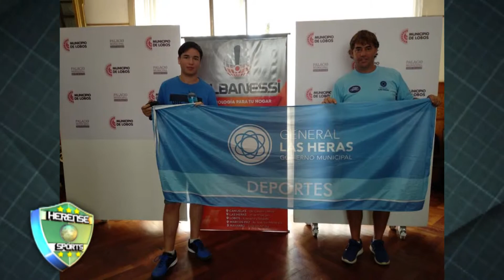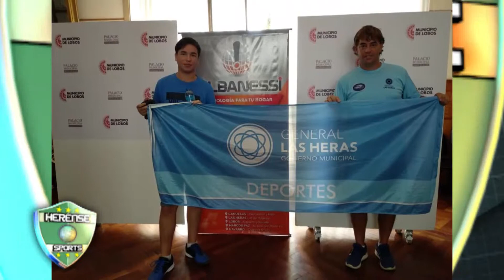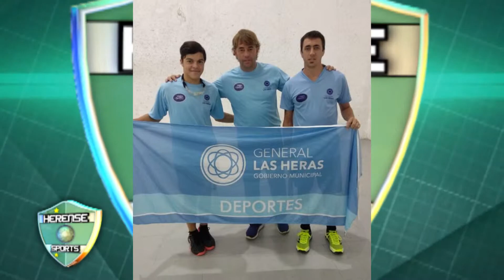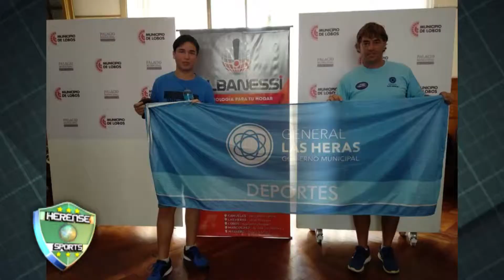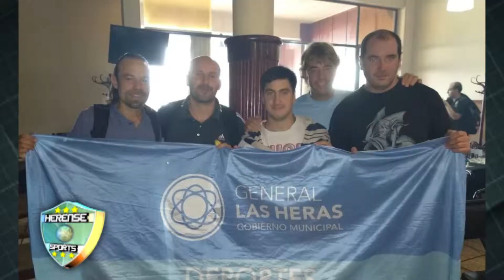Olimpiadas Cuenca del Salado